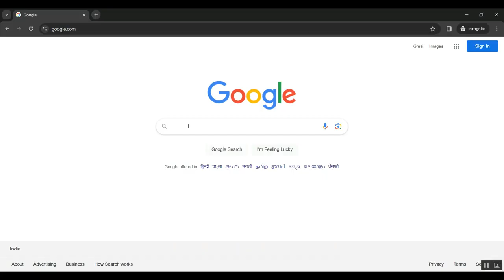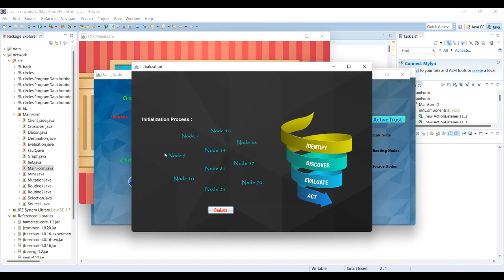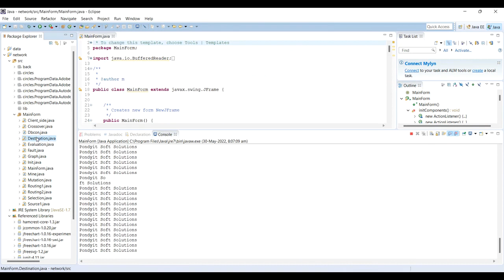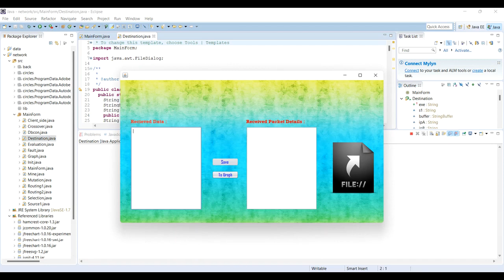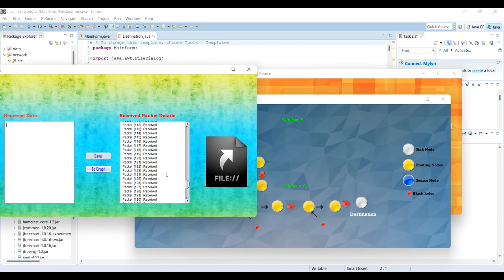Intra Class Mixup for Out of Distribution Detection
IEEE PROJECTS 2024 TITLE LIST

* Complete Source Code
* Complete Documentation
* Complete Presentation Slides
* Flow Diagram
* Database File or Dataset
* Screenshots
* Execution Procedure
* Video Tutorials
* Supporting Softwares

Support Specialization
* 24/7 Support
* Ticketing System
* Voice Conference
* Video On Demand
* Remote Connectivity
* Document Customization